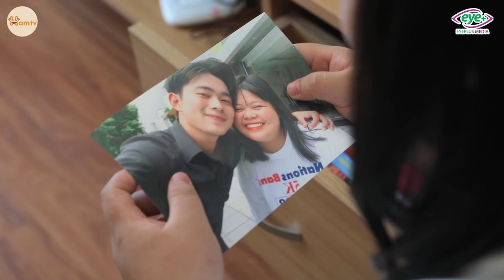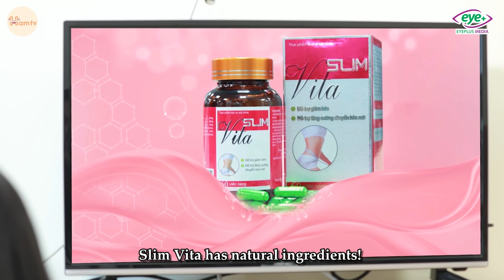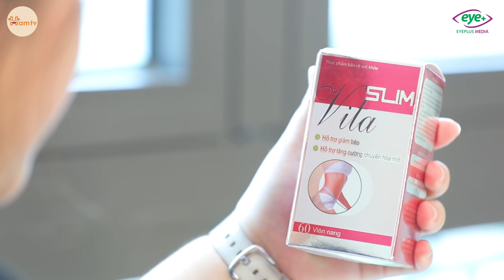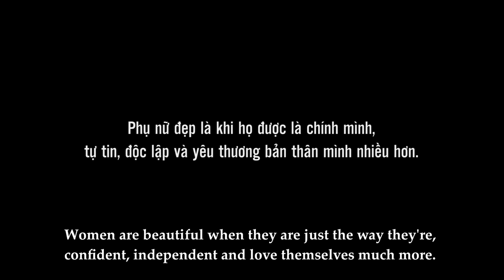Giám Đốc Chê Vợ Béo Ngang Nhiên Cặp Kè Tuesday | Con Giáp Thứ 13 Tập 1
Phụ nữ đẹp là khi họ được là chính mình. Tự tin, độc lập và yêu bản thân mình nhiều hơn !
Chàng Trai Bán Phở Cưu Mang Bà Mẹ Đơn Thân Và 10 Năm Sau
Thiếu Gia Giả Gái, Nhập Hội Chị Em Để Tiếp Cận "Crush"